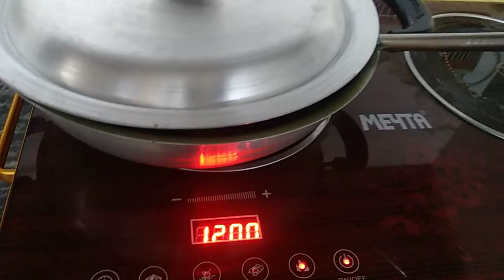পালংশাক দিয়ে চিংড়িমাছ ,, আইর মাছ দিয়ে ফুল-কপি দিয়ে আলু দিয়ে মজাদার তরকারি।।